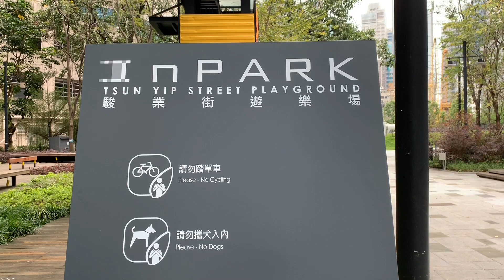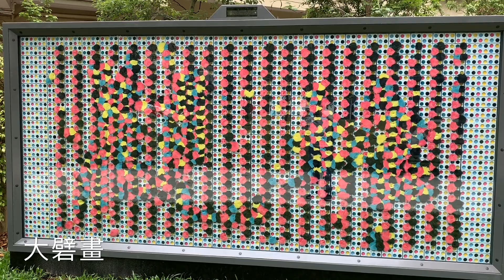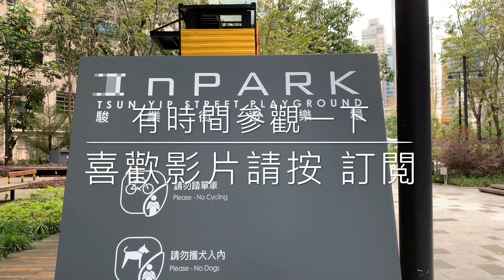觀塘 IN Park 前身係駿業街公園